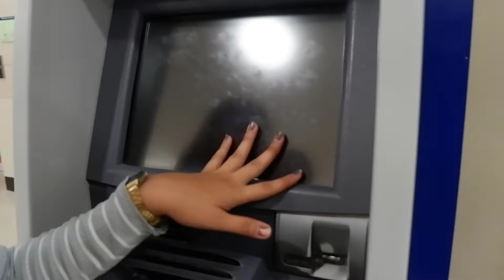SEB'S FIRST HAIR CUT!! (VLOG #20)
Just wanna share with you my little angel first hair cut!! We should treasure all the "first time" moments ❤

Stay tune for my next vlog!!